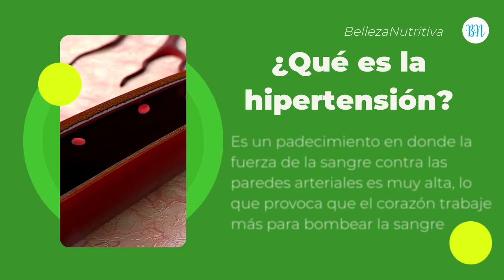Hipertensión Arterial, cuida tu corazón con productos naturales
¡Conócenos! Si te gustan nuestros productos tienes 3 opciones:
o escríbenos al 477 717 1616
- Comprar con descuento del 40% al 50% en la adquisición de tu membresía
- Iniciar tu negocio con Sheló NABEL de la mano de Belleza Nutritiva

¡Inicia tu propio negocio! Lo puedes hacer en México y en Estados Unidos.

Estamos a tu servicio